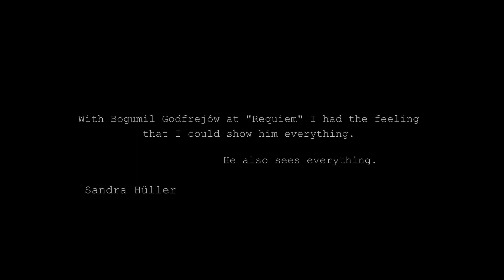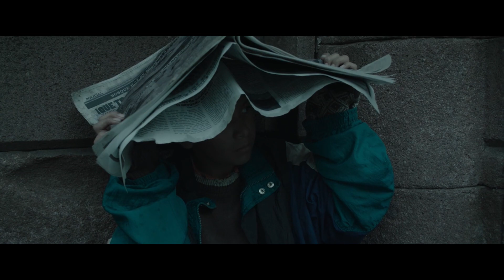Bogumił Godfrejów REEL